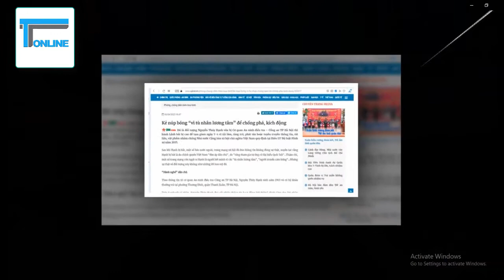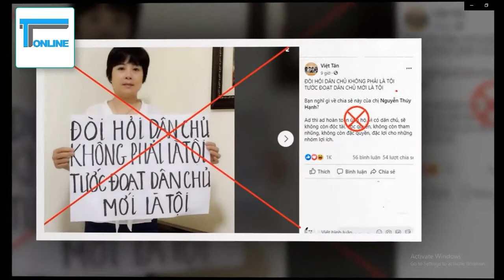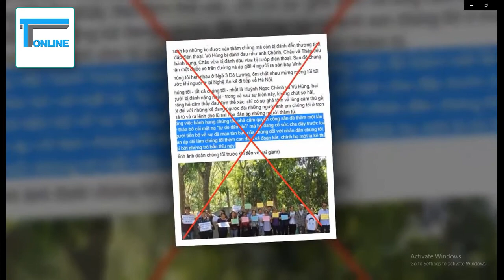Chiêu trò trốn tránh trừng phạt của pháp luật của nhà zân chủ Nguyễn Thúy Hạnh?